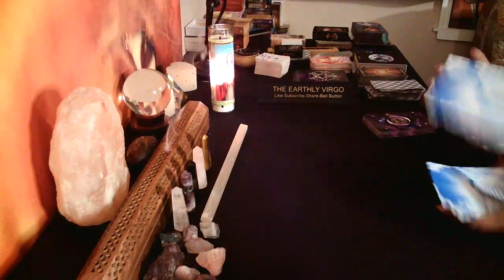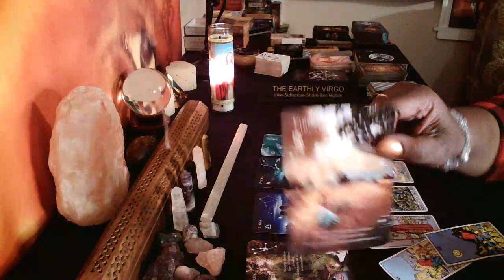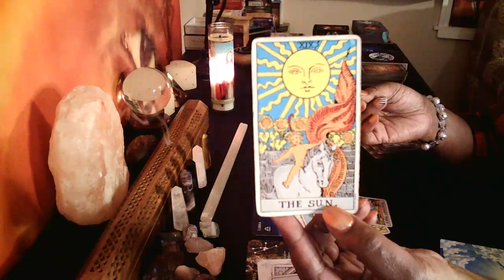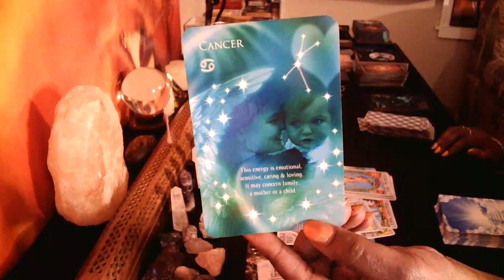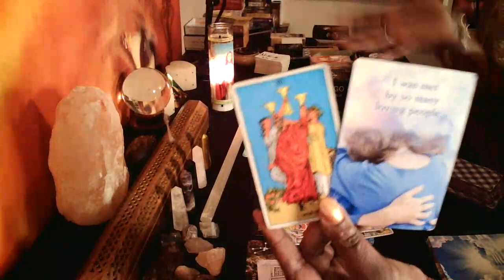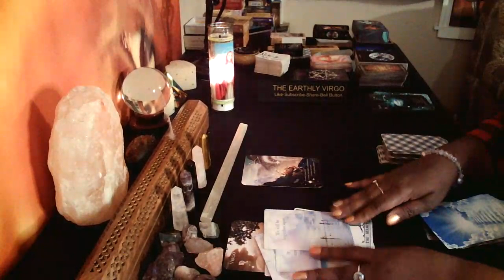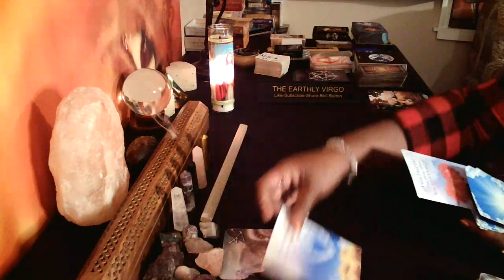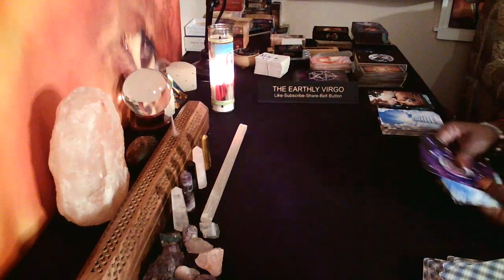Virgo 🕊 Messages From The Other Side 🕊